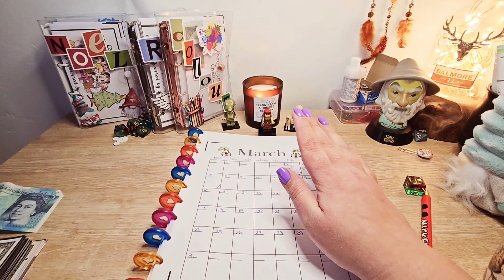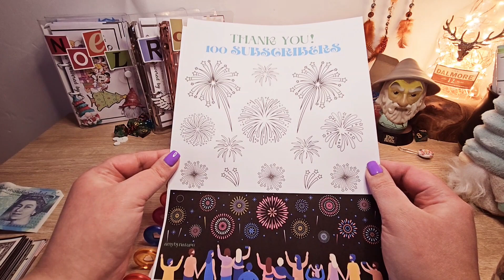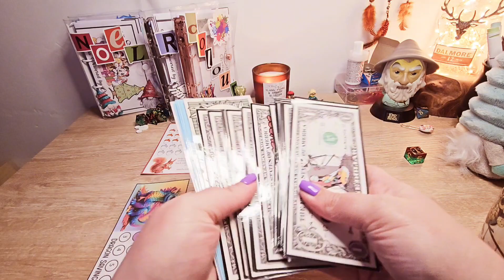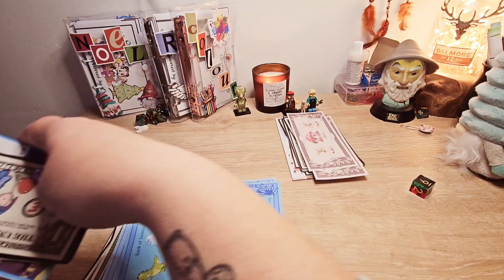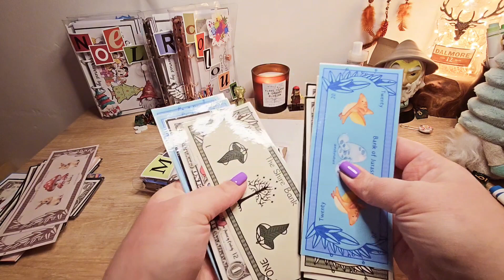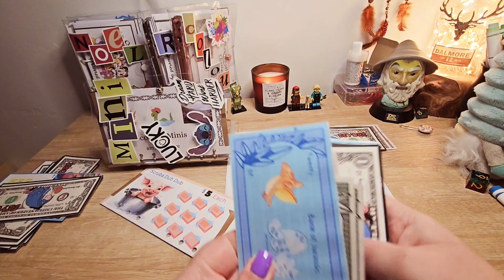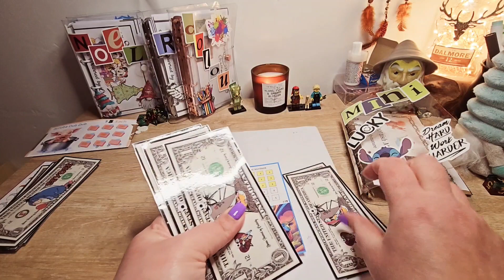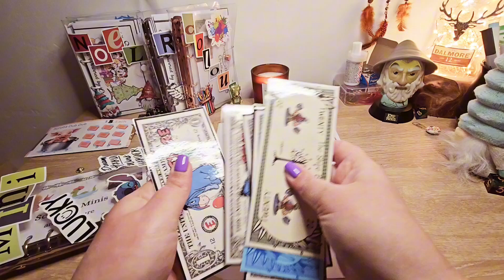MINI MONDAY!| THANK YOU!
Hi guys! it's the most wonderful time of the week again with mini Monday!!

A huge thank you for all of my wonderful subscribers for helping me reach and go beyond 100!!!

A massive thank you to all the wonderful ladies within the community who have been shouting me out on their channels!